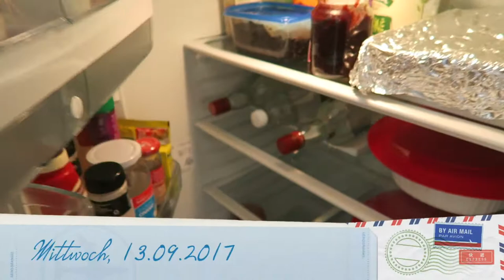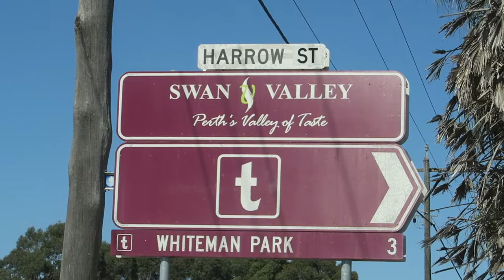PERTH VLOG #4 - Delfine, Koalas und Sandboarding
Willkommen zum letzten Vlog aus Perth / Western Australia. Heute gibt es noch einmal ganz besondere Momente mit Delfinen, Koalas und beeindruckenden Naturschauspielen!

Mit Delfinen schwimmen in Rockingham
- Rockingham Wild Encounter

MUSIK